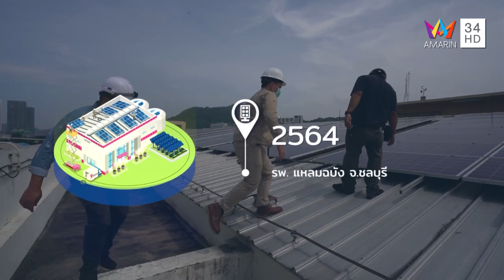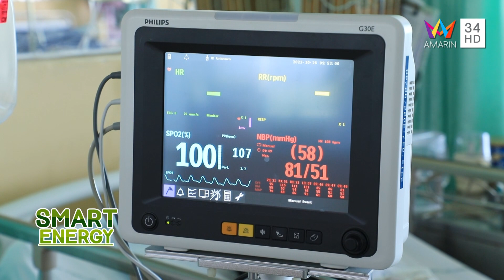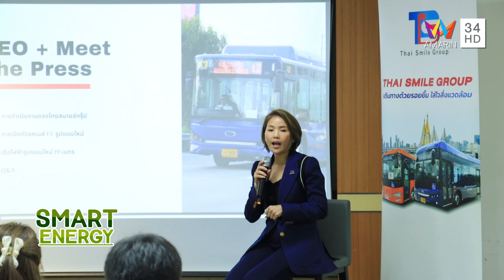SMART ENERGY | FULL | 5 พ.ย. 2566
ติดตาม รายการ Smart Energy ผ่านช่องทางต่างๆ ได้ที่